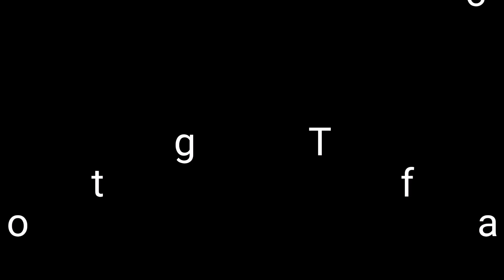My first hiking in Hongkong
hi I'm Ayesha Joy